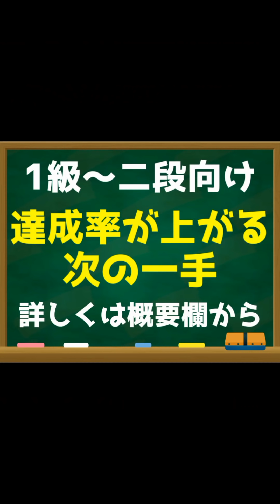何気ない序盤の隙を見抜く次の一手！あなたは見えますか？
『THE 右四間飛車【対居飛車編】』はこちら↓↓